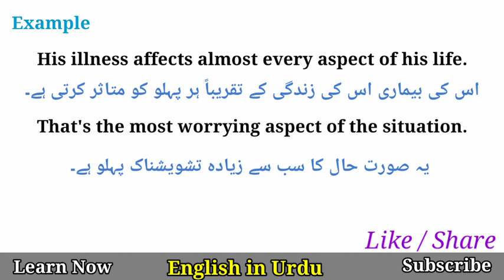Aspect Meaning in Urdu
Aspect Meaning in Urdu @EnglishinUrdu